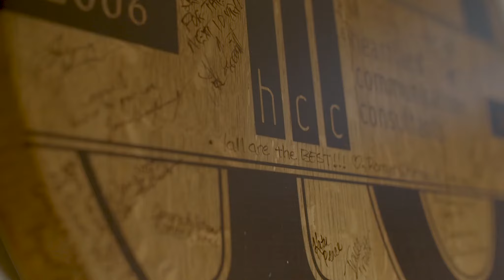Kenny's ECTC story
Kenny's success story.